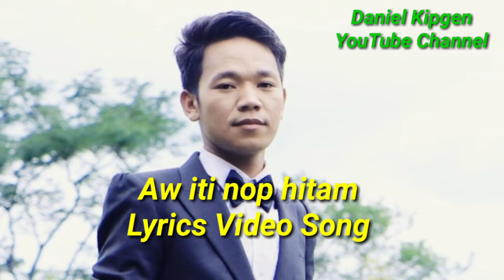Daniel Kipgen "AW ITI NOP HITAM" Lyrics Video Song | Edited by Daniel Kipgen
* Welcome to Daniel Kipgen YouTube Channel

* O f f i c i a l  L y r i c s  M u s I c  V i d e o  S o n g

* A w  i t i  n o p  h i t a m      :  D a n i e l  K i p g e n

* W o r d s  &  T u n e             :  D a n i e l  K i p g e n

* M u s i c  &  R e c o r d s    :  S. H a o p u  K i p g e n

* V i d e o  &  E d i t e d          :  D a n i e l   K i p g e n

S o n g  L y r i c s   N o t e  : -
I n t r o  :
Aw iti nop hitam? Jesu neihin khohi.

V e r s e  1 :
Aw iti nop hitam? Christa kanei hi
Kanei jesu hin kipah nan eilo dim'e
Kache nading mun vangam nopdan eihil in
Hiche munchu kalungin agaldot jinge

    R e f r i a n  :
    Pakai vahchoi khom nading mun achun
    Lhatsate hotoh chu gamnoma umding
    Lunggim umlou namun zion khopi a
    Tonsot a Pakai ivahchoi khom diuchu

V e r s e  2 :
Aw iti anop tadem chu gamnom chu
Mithengho lenkhom'a chimlouva umding
Kangai ngeiye chung khopi a nom'a lending
Seraphimte toh Pakai ivahchoi diuchu

V e r s e  3 :
Kipah le thanom in vahchoi chimponge
Keidia kathu hingleh kala ngeipen ahi
Damlai nikho in vahchoi chimthei ponge

💖  Song Title: Aw iti nop hitam  💖
💖  Singer & Lyrics: Daniel Kipgen  💖
💖  Album: Pathen Ging Jingin Step-2)  💖
             💖  "CHRISTA KANEI"   💖
💖  Music & Recording: S. Haopu Kipgen  💖

* P l e a s e  L i k e,  S u b s c r i c b e  &  S h a r e

* T h a n k  Y o u  A l l   👏 👏 👏